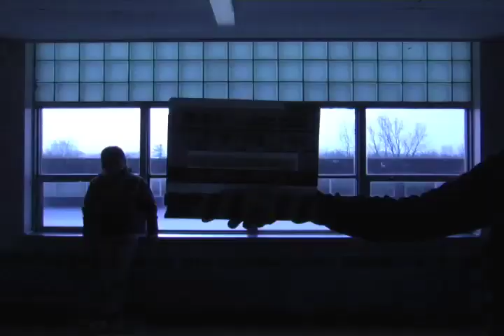Tracey: Re-Fragmented: Scene: 35, Slate: 3, Take: 2.